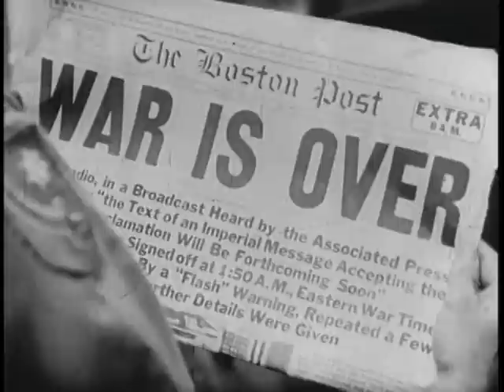PAYOFF IN THE PACIFIC - PART II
PAYOFF IN THE PACIFIC - Department of Defense 1960 - PIN 30124 - WAR IN THE PACIFIC CONTINUED - COVERS ISLAND-HOPPING VICTORIES OF THE ALLIES TO THE JAPANESE SURRENDER ABOARD THE BATTLESHIP MISSOURI.